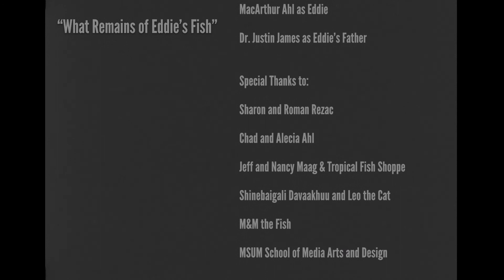What Remains of Eddies Fish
A short film for a class called Advanced 16mm called "What Remains of Eddie's Fish" about a boy who realizes that every life ends.